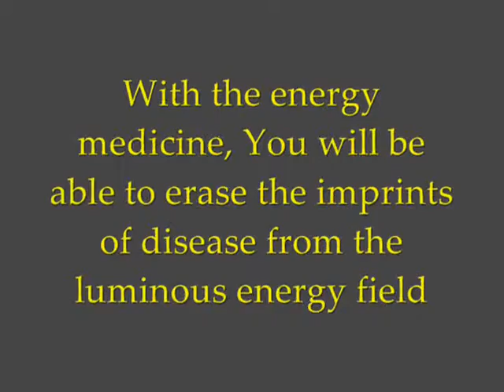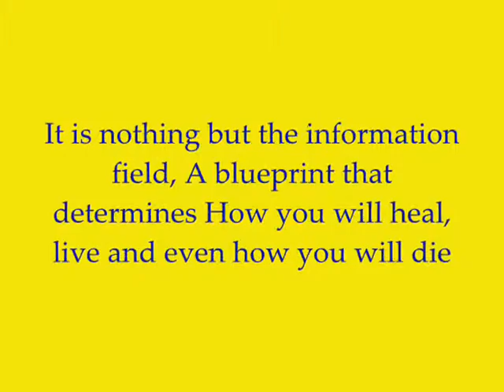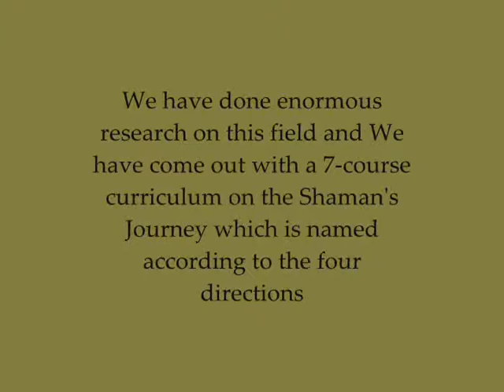Change Your Life Through Ancient Wisdom With Energy Medicine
The Shamans of old discovered the energy medicine which can do a lot of wonders in your life, Check Out